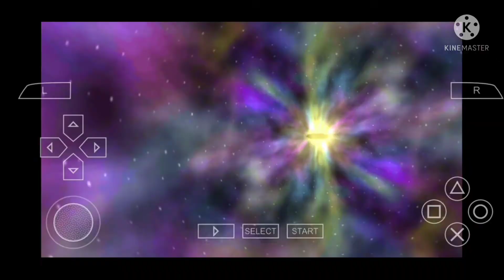yuya vs yusei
yugioh dual yuya sakaki vs yusei fudo